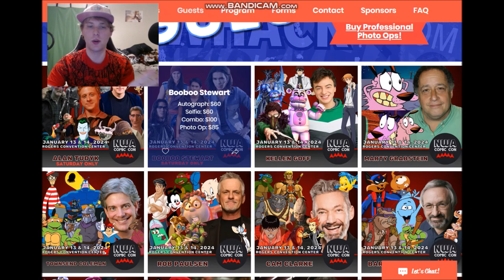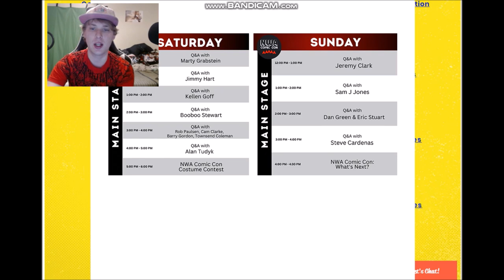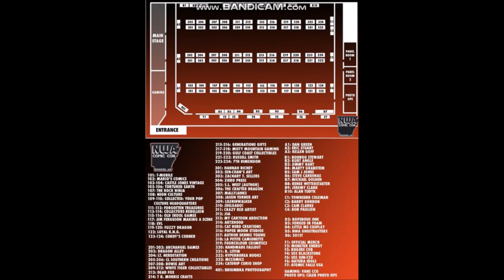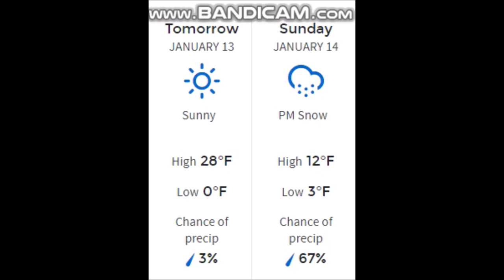READY FOR THE NORTHWEST ARKANSAS COMIC CON TOMORROW!!!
Let's get the weekend started!!!